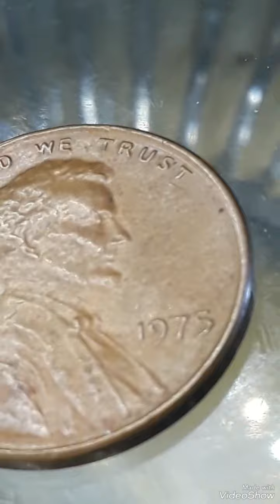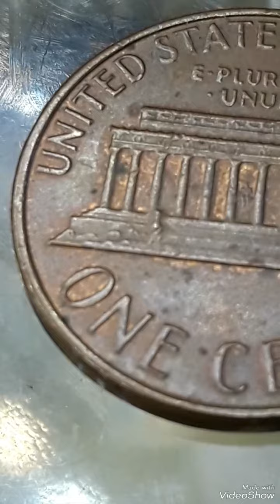Rare 1975 Lincoln penny